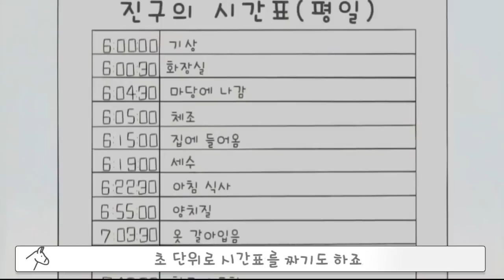[동키]도라에몽 어디까지 봤니?! 도라에몽 변신 TOP3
▪ 배경음악 (유튜브 오디오 라이브러리)
▪ 음향효과 : 상업적 목적으로 이용할 수 있는 공정자료 이용 및 자체제작
▪ 기타 사진·영상 : 상업적 목적으로 이용할 수 있는 사진과 영상 이용